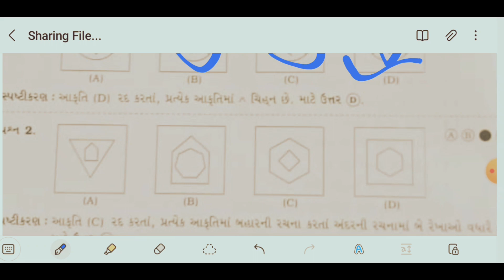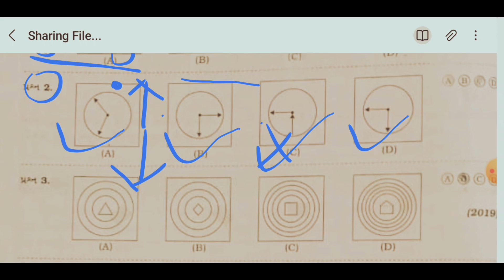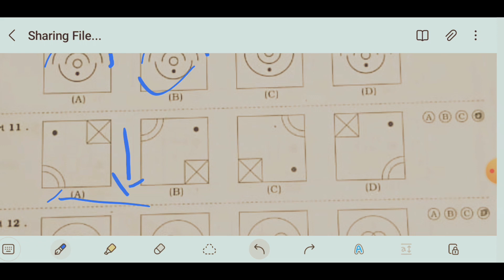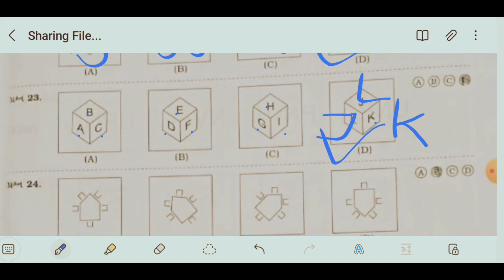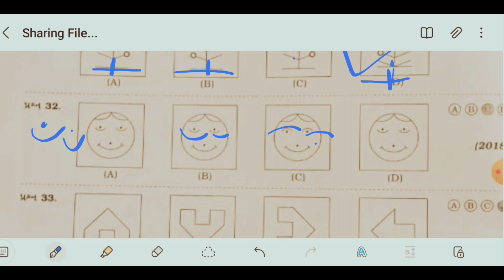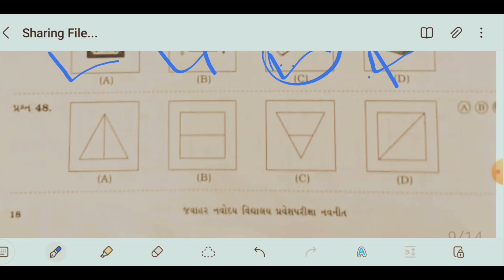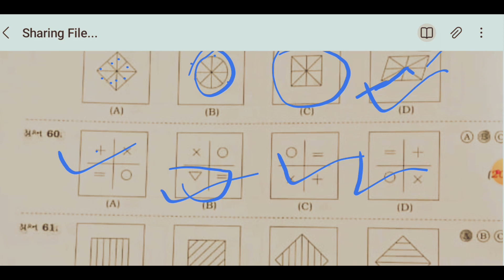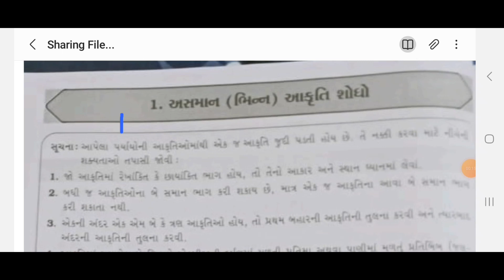javaharlal navodaya vidhyalaya pravesh pariksha preparation-2024 જવાહરલાલ નવોદય વિદ્યાલય પરીક્ષા 👍👍😊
ધોરણ 6 મા પ્રવેશ મેળવવા માટે.
admition in std 6.
all the best all 👍
improve your self